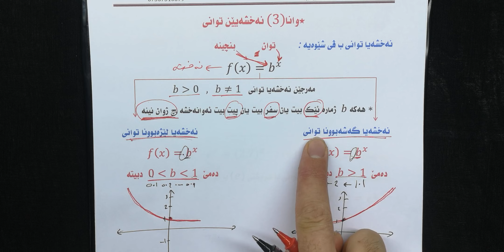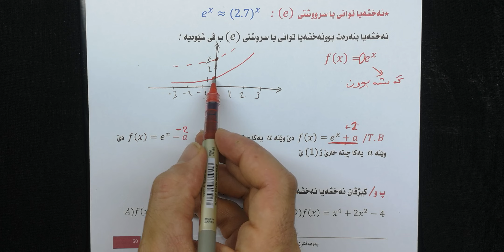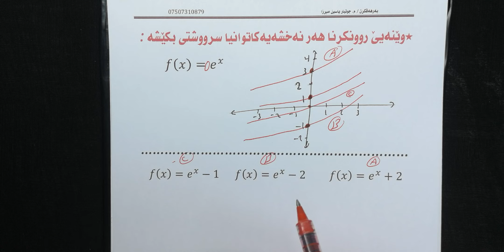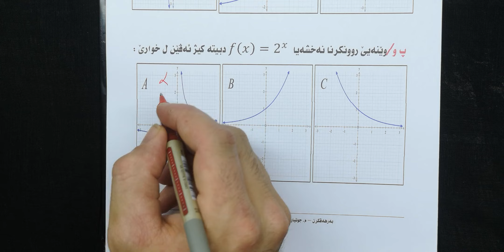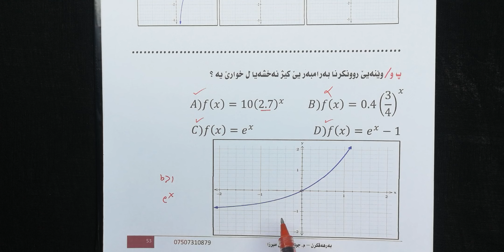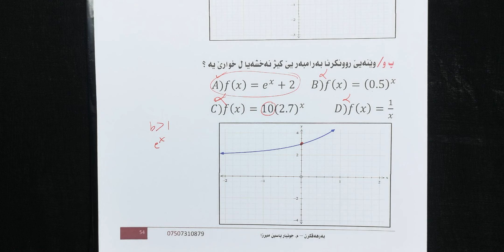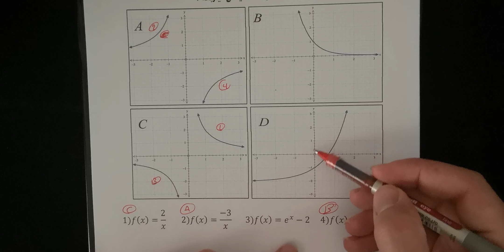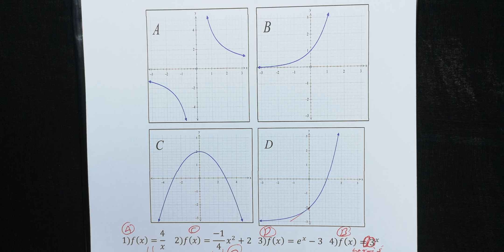وانا(3) نەخشەیێن توانی